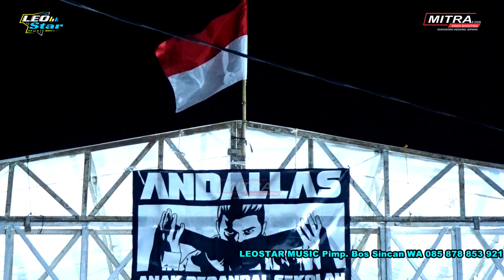LEOSTAR MUSIC-REOG PONOROGO-CACA NATASYA-HAPPY PARTY PEMUDA IPANG(IKATAN PEMUDA NGAWEN) RENDY AUDIO